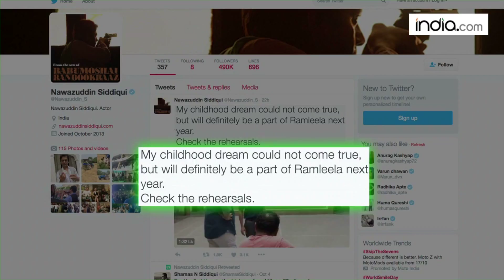Nawazuddin REACTS On Shiv Sena Protest Against Him Over Ramleela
Acclaimed actor Nawazuddin Siddiqui, who was reportedly asked by Shiv Sena volunteers to pull out of a Ram Leela show as he is a Muslim and due to an ongoing harassment case, hopes to be a part of the annual stage drama next year.